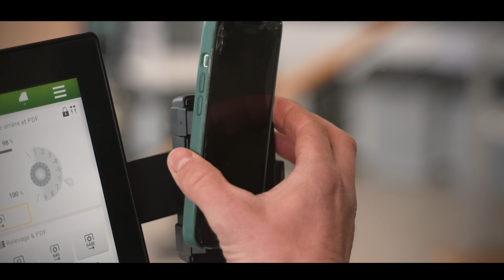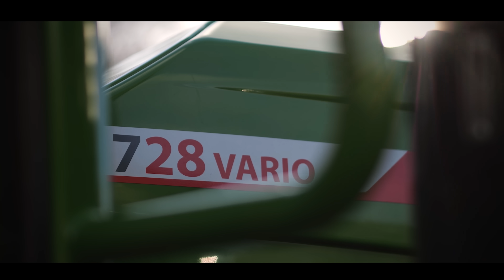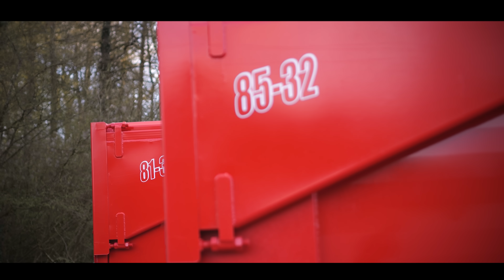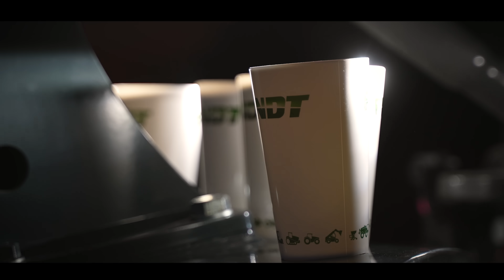Je pilote le 1er FENDT 728 de France! ( On voudrait l'acheter avec @LOAGRI ! )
Rendez-vous à 8h30!